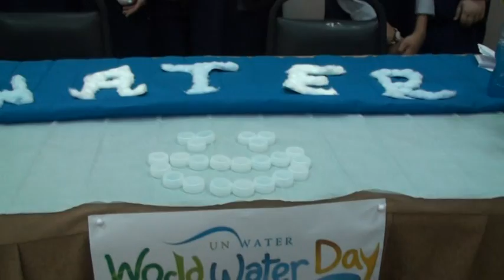World Water Day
On World Water Day, student journalists from the iEARN high school journalism program participated in the Al Jazair  Girls' High School World Water Day event.  The enthusiastic Kuwaiti students wrote articles about the event and encouraged others to conserve the precious resource of water.  The iEARN program in Kuwait is funded by the U.S. Embassy Public Diplomacy program and MEPI